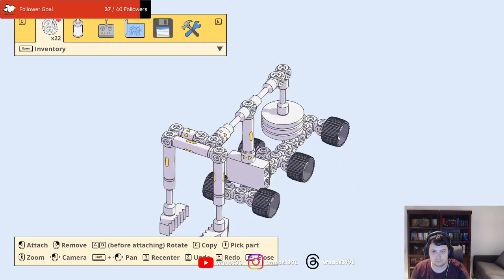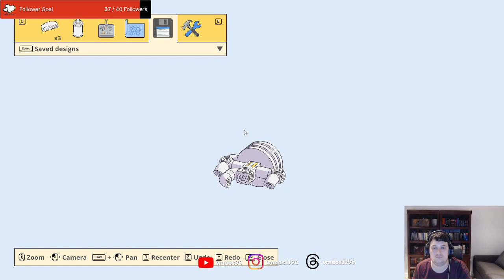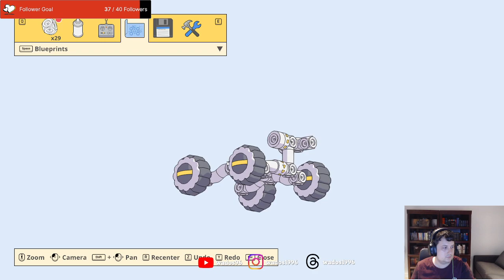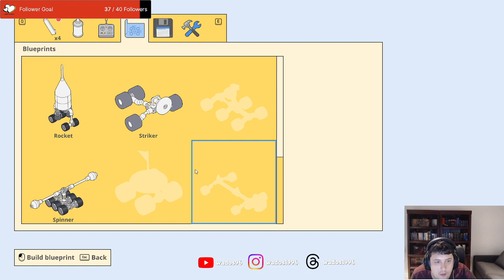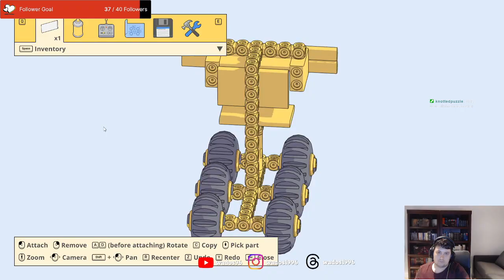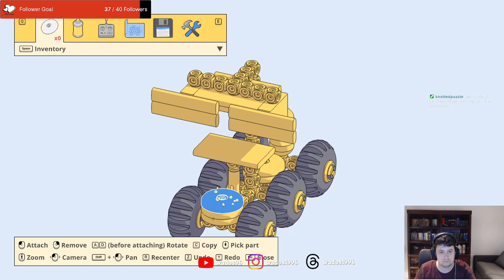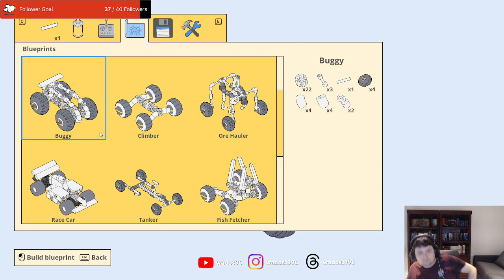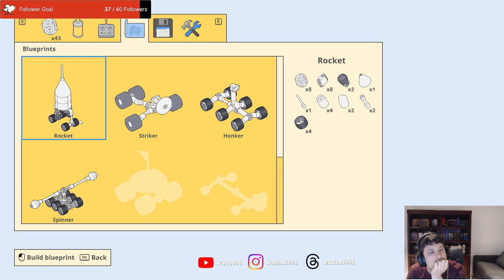More martian deliveries - Mars First Logistics Stream 6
This stream I make some bloody frastuating deliveries, with the final being extremely frustrating. How ever as usual, it is my fault as usual, need to plan routes better.